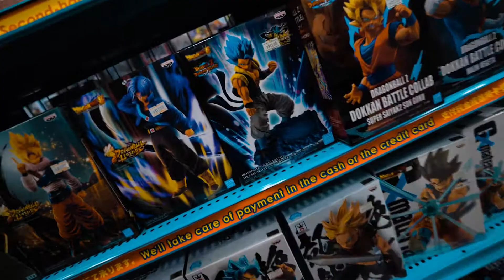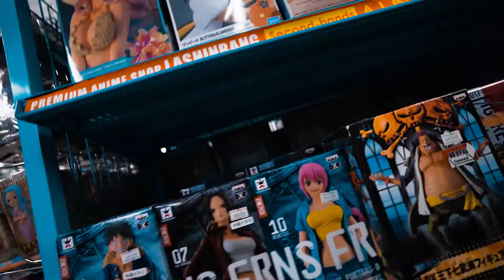INI DIA.. SURGANYA OTAKU WIBU ... PENCINTA ANIME WAJIB MAMPIR COYY !!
Hello coyy ..

Di video kali ini gw sama temen- temen lagi main di surganya para Otaku dan para pencinta anime nih coyy ..
Ya di Nippombashi - Osaka ..
Disini banyak banget anime store dan toko action figure dari anime ataupun game.
Wajib banget buat temen- temen wibu kudu mampir kesini nanti !!
Rekomended banget pokoknya !!